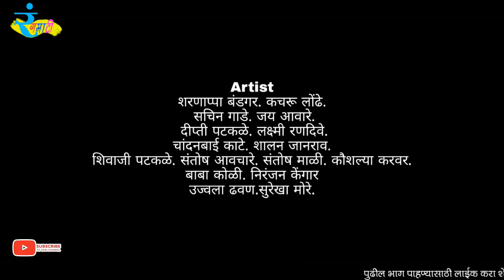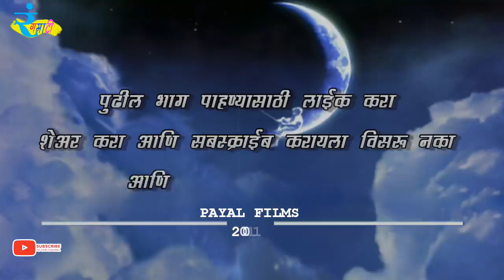एक गाव मचंदवाडी | Marathi Web Series | Episode 22 | Rangamati Production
एक गाव मचंदवाडी  Marathi Web Series  Episode 22  Rangamati Production ek gav machandwadi 22

Director-Editor-Screenplay-Cameraman : Akshay karade
Production : Santosh Karade, Kishor Parase